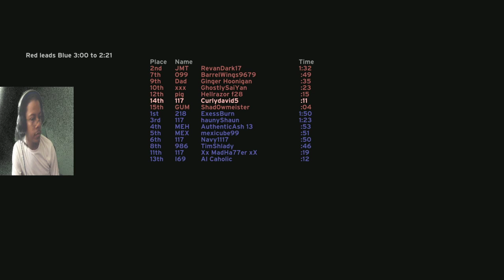Mayhem Crazy King win on Damnation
Thursday night was a good one. I was in the mood for some Halo so why not catch a few wins! In this upload, I was coming off of a Big Team Slayer win so why not bring those good feelings on over to the next game. Who says we can't get a streak going haha. Defense seemed to be my go to move for the course of the game. Hey it is said that defense does win the big time game well known as championships.
If you like to see more be sure to check out the Twitch streams!